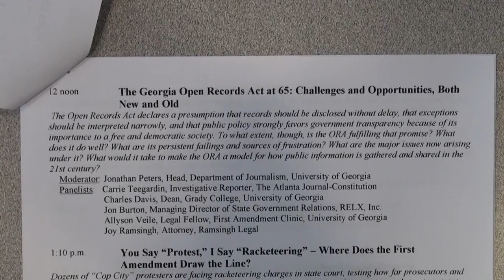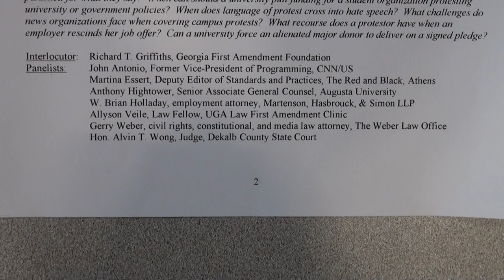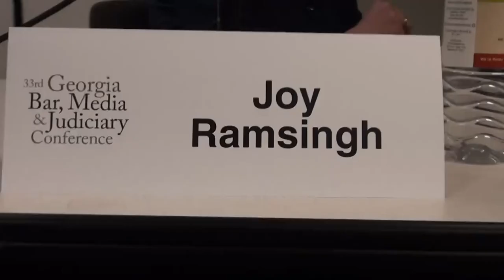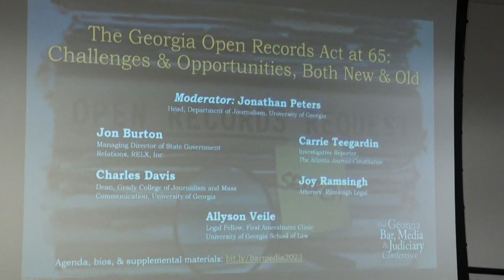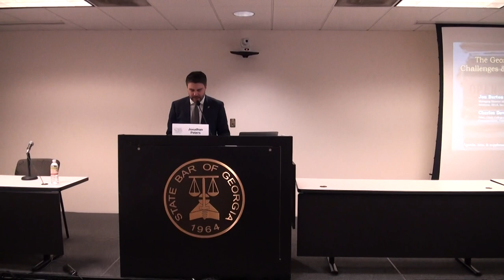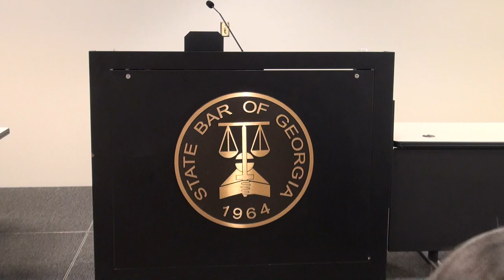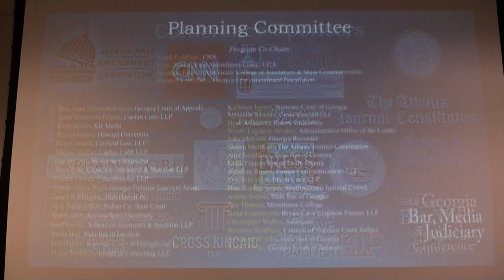Panel 3 — The Georgia Open Records Act at 65 — Challenges & Opportunities — Both New & Old 02/23/24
Agenda, Bios & Supplemental Materials ~

Conference Center, Third Floor
104 Marietta St. NW, Unit 100

0:00  33rd Georgia Bar, Media & Judiciary Conference

0:13  Sponsors

0:32  Preliminary Program

4:05  12 noon The Georgia Open Records Act at 65: Challenges and Opportunities, Both New and Old

The Open Records Act declares a presumption that records should be disclosed without delay, that exceptions should be interpreted narrowly, and that public policy strongly favors government transparency because of its importance to a free and democratic society. To what extent, though, is the ORA fulfilling that promise? What does it do well? What are its persistent failings and sources of frustration? What are the major issues now arising under it? What would it take to make the ORA a model for how public information is gathered and shared in the 21st century?

Moderator:

Jonathan Peters, Head, Department of Journalism, University of Georgia

Panelists:

• Jon Burton, Managing Director of State Government Relations, RELX, Inc.

• Charles Davis, Dean, Grady College, University of Georgia

• Carrie Teegardin, Investigative Reporter, The Atlanta Journal-Constitution

• Joy Ramsingh, Attorney, Ramsingh Legal

• Allyson Veile, Legal Fellow, First Amendment Clinic, University of Georgia

57:52  Questions and Answers

58:06  Maggie Lee, The Current

1:01:48  Richard Griffiths, Georgia First Amendment Foundation

1:04:02  Thank you

1:06:23 NYDEO by NYDIA TISDALE ~ $upport

1:06:50  Conference Sponsors:

• ACLU
• Atlanta Journal-Constitution
• Caplan Cobb
• CNN
• Council of Probate Court Judges
• Department of Journalism, Grady College, University of Georgia
• First Amendment Clinic, University of Georgia School of Law

Special thanks to Ashley Stollar of the State Bar of Georgia, Kathy Brister of the Georgia First Amendment Foundation, and Lesli Gaither of Kilpatrick Townsend Stockton for their invaluable assistance with the conference year after year.

1:07:03  Program Co-Chairs:

• Jonathan Peters, UGA Grady College of Journalism & Mass Communication

1:07:16  Planning Committee:

• Nsenga Burton, Howard University
• Peter Canfield, Canfield Law, LLC
• Michael Caplan, Caplan Cobb LLP
• Everett Catts, Newcomer Magazine
• James B. Ellington, Hull Barrett PC
• Hon. Susan Edlein, Fulton County State Court
• Ken Foskett, Arizona State University
• Lesli Gaither, Kilpatrick Townsend & Stockton LLP
• Becky Hall, State Bar of Georgia
• Jane Hansen, Supreme Court of Georgia (retired)
• Meredith Kincaid, Cross Kincaid LLC
• Keith Pepper, Rough Draft Atlanta
• Hon. Rucker Smith, Southwestern Judicial Circuit
• Brian Underwood, Bryan Cave Leighton Paisner LLP
• Ranee Zilton, Georgia Court of Appeals